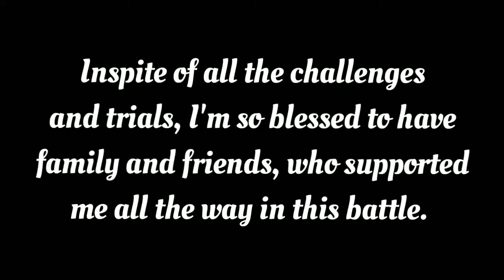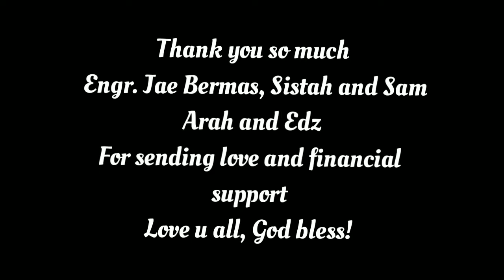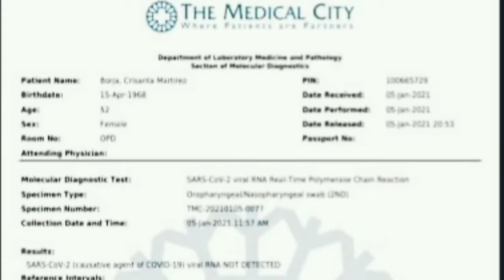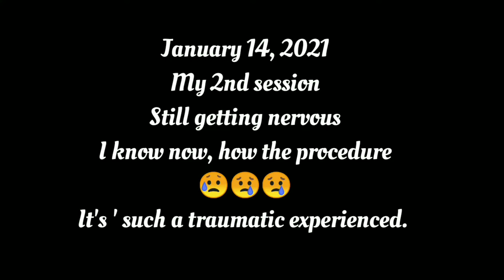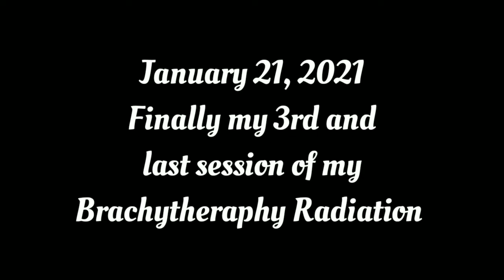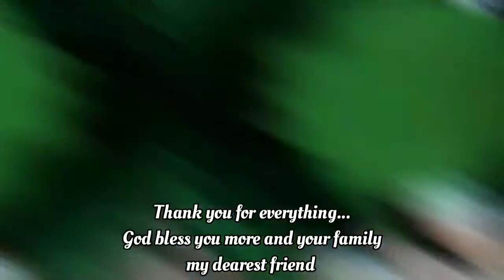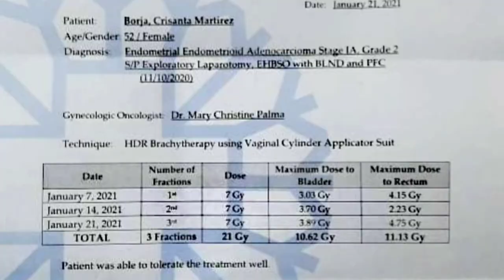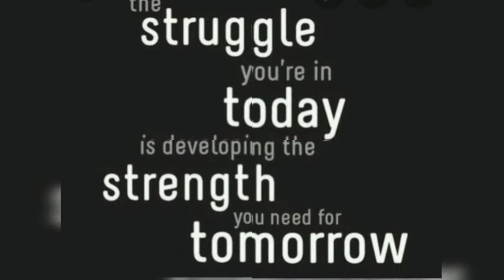MY BRACHYTHERAPHY RADIATION FOR ENDOMETRIAL CANCER STAGE 1A (Special Vlog #6)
Hello guyzzz.. Sharing this video especially to all momshies outhere and to all ladies to be more aware of our reproductive health.

My Brachytheraphy Radiation journey after my Totally Hysterectomy Surgery.  I can't imagine how i overcome all these struggles,  All the pain, fears and trauma.

Thank you Dear Lord God for giving me enough courage to face all challenges during this Pandemic Time.

My unending gratitude and appreciation to those who made God's instrument to make my Brachytheraphy Radiation even more possible.

To my family and friends thank u so much for all the love and prayers.

Stay safe everyone! God bless us

publicdomains/zero/1.0/legalcode

Musician : @Iksonmusic